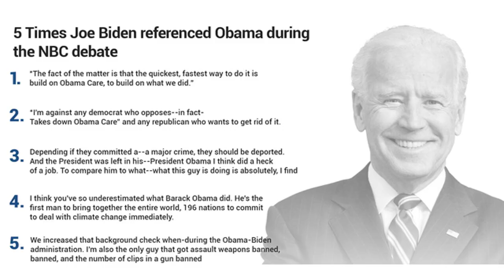Biden ally highlights past comments to cast doubt on Trump as defender of Israel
A Democratic representative and Marine veteran is calling out former President Donald Trump for remarks made in 2016 when he suggested Israel should foot more of its own defense spending or reimburse the United States for some of its contributions, as he had suggested for several other countries. The lawmaker, a close ally and supporter of President Joe Biden, slammed Trump on Wednesday over the past statements amid the fatal terrorist attacks by Hamas and the war in Israel.

Rep. Jake Auchincloss (D-MA), who commanded both infantry in Afghanistan and special operations in Panama while serving in the Marines, recalled a 2016 comment from Trump to reporters on Israel's defense spending. During a press conference ahead of his eventual election to the presidency, Trump was asked about his claims that other countries should pay more of their own defense, or even reimburse the U.S.

ISRAEL WAR: BIDEN'S $6 BILLION IRAN PRISONER SWAP DEAL UNDER HARSH SPOTLIGHT

"Should that same standard apply to Israel?" a reporter asked Trump.

"I think Israel will do that also, yeah. I think Israel will to -- there are many countries that can pay, and they can pay big league," he responded.

Recalling the comment on Wednesday, Auchincloss said, "Donald Trump campaigned on forcing Israel to pay the United States back for its security assistance."

According to a source close to the Biden campaign, it had been hopeful that the attack on one of America's greatest allies would transcend politics altogether and prompt a unified response from U.S. politicians. But the terrorist attacks and subsequent war have become a campaign focal point for those on the 2024 trail, many of whom are blaming the president.

Auchincloss further pointed back to a 2017 reported leak of classified intelligence by Trump to Russian Foreign Minister Sergey Lavrov and Russian Ambassador to the U.S. Sergey Kislyak during a meeting. The intelligence was allegedly from Israel and concerned an Islamic State plot. According to the New York Times, then-President Trump provided details that had the potential to expose Israel as the source as well as the manner of intelligence collection. The publication cited both a current and former U.S. government official.

"During his first months as president, Trump put an Israeli intelligence official in harm's way by sharing classified Israeli intel with Russia," Auchincloss said.

"Does Donald Trump agree now with Vivek Ramaswamy and Rand Paul that Congress should eliminate funding for Israel's self-defense? Actions speak louder than words -- and MAGA Republicans must answer for their own record," he continued.

Trump's campaign did not provide comments regarding the issues raised by the congressman to the Washington Examiner.

During his tenure as president, Trump was lauded for his unilateral move of the U.S. Embassy in Israel to its capital of Jerusalem. The action was condemned by countries across the globe, and resolutions were introduced among the United Nations body to ask nations to refrain from placing embassies in Israel's capital. Additionally, Trump ordered the drone strike killing of top Iranian commander Qassem Soleimani in 2020, which earned him support.

Another hallmark of Trump's policy toward Israel while in office was the Abraham Accords. Trump and his administration were able to broker a historic normalization deal between two U.S. allies in the Middle East: Israel and the United Arab Emirates. The normalization of diplomatic relations between the two countries had not been seen in 49 years. "They will exchange embassies and ambassadors, and begin cooperation across the board and on a broad range of areas, including tourism, education, healthcare, trade and security," Trump said at the time.

While allies of Biden hit Trump amid Iran-backed Hamas's Israel attacks, the former president believes Biden is at fault.

"CROOKED JOE BIDEN MUST TAKE BACK AND FREEZE THE 6 BILLION DOLLARS RIGHT NOW, BEFORE IT IS TOO LATE. HOW COULD ANYONE BE SO INCOMPETENT AND STUPID? BIDEN CAUSED THIS WAR, AND IT WILL ONLY GET WORSE!!!" Trump wrote on Truth Social on Wednesday, referring to a recent prisoner swap deal made with Iran in which the U.S. agreed to unfreeze $6 billion in funds for the country to pay third-party vendors for humanitarian purchases, which can include food and medicine, among other things.

Politicians in both parties have begun calling for the U.S. to refreeze the $6 billion following Hamas's attack, given its support from Iran. There have further been reports that Iran was directly involved with the planning of the terrorist attack and gave final approval for it, which intensified calls to take back the funds.

Trump further claimed that such an attack on Israel would not have taken place during his administration. "The attack on Israel NEVER WOULD HAVE HAPPENED if I were President. Neither would any of the many other di